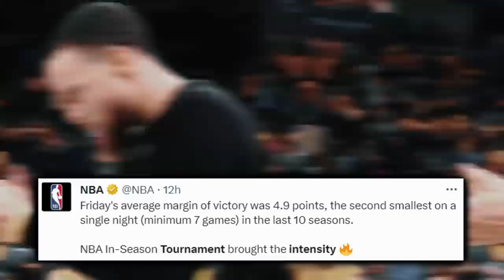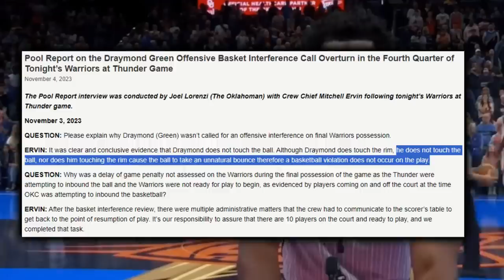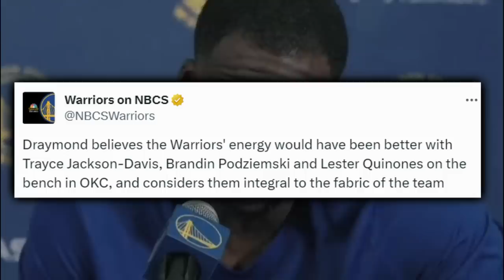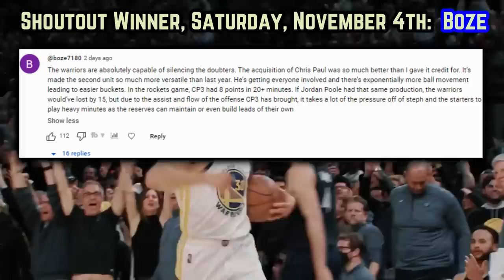The Golden State Warriors System Is VENOMOUS...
The execution in the final stages was prevalent for the dubs in game 1/5 of group play. Dario Saric’s impact-the review with 0.2 & a lot more are broken down in today’s warrior video.

Last Video: The Golden State Warriors ARE *COOKING* With FIRE…

0:00, Intro

0:45, In Season Tournament Competitiveness

 1:25, Dubs Experience Factor

1:52, Late OKC Drama Part 1

2:57, Green In The Clutch VS SAC

3:22, Late OKC Drama Part 1

4:18, Super Dario

5:10, Optioning The Youngins

5:33, OKC’s Next Up

5:43, Moody & JK

6:00, CP’s Assist/TO

6:41, POTG

6:57, Community Speaks/Outro

The Golden State Warriors System Is VENEMOUS...